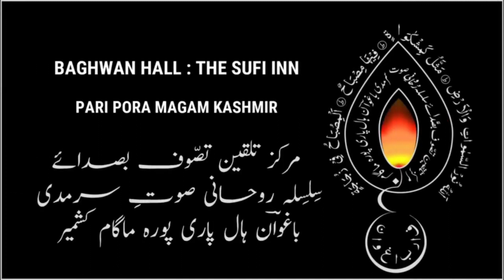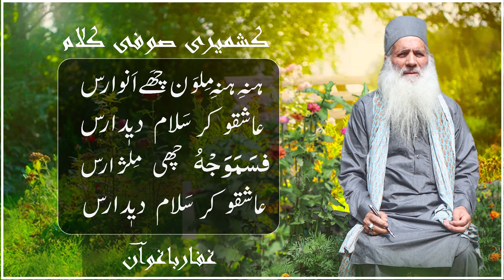Aashiq-o-Kar salam Deedaras | Khurshid Ganastani | Kashmiri Sufism | Kalam-e-Gaffar Baghwan